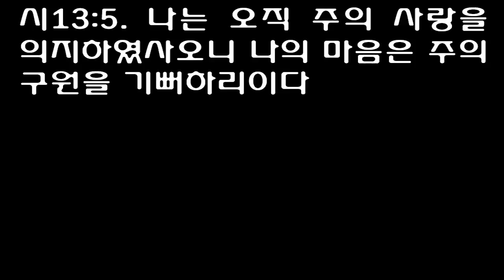시편 13편 (개역개정) Psalm 13 [나는 오직 주의 사랑을 의지하였사오니 나의 마음은 주의 구원을 기뻐하리이다 내가 여호와를 찬송하리니 이는 주께서 내게 은덕을 베푸심이로다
1 How long, O LORD? Will you forget me forever? How long will you hide your face from me? 1 לַמְנַצֵּחַ מִזְמֹור לְדָוִד׃ 2 How long must I wrestle with my thoughts and every day have sorrow in my heart? How long will my enemy triumph over me? 2 עַד־אָנָה יְהוָה תִּשְׁכָּחֵנִי נֶצַח עַד־אָנָה תַּסְתִּיר אֶת־פָּנֶיךָ מִמֶּנִּי׃ 3 Look on me and answer, O LORD my God. Give light to my eyes, or I will sleep in death; 3 עַד־אָנָה אָשִׁית עֵצֹות בְּנַפְשִׁי יָגֹון בִּלְבָבִי יֹוםָם עַד־אָנָה יָרוּם אֹיְבִי עָלָי׃ 4 my enemy will say, 'I have overcome him,' and my foes will rejoice when I fall. 4 הַבִּיטָה עֲנֵנִי יְהוָה אֱלֹהָי הָאִירָה עֵינַי פֶּן־אִישַׁן הַמָּוֶת׃ 5 But I trust in your unfailing love; my heart rejoices in your salvation. 5 פֶּן־יֹאמַר אֹיְבִי יְכָלְתִּיו צָרַי יָגִילוּ כִּי אֶמֹּוט׃ 6 I will sing to the LORD, for he has been good to me. 6 וַאֲנִי בְּחַסְדְּךָ בָטַחְתִּי יָגֵל לִבִּי בִּישׁוּעָתֶךָ 7 אָשִׁירָה לַיהוָה כִּי גָמַל עָלָי׃

다윗의 시, 인도자를 따라 부르는 노래
[시]13:1 여호와여 어느 때까지니이까 나를 영원히 잊으시나이까 주의 얼굴을 나에게서 어느 때까지 숨기시겠나이까
[시]13:2 나의 영혼이 번민하고 종일토록 마음에 근심하기를 어느 때까지 하오며 내 원수가 나를 치며 자랑하기를 어느 때까지 하리이까
[시]13:3 여호와 내 하나님이여 나를 생각하사 응답하시고 나의 눈을 밝히소서 두렵건대 내가 사망의 잠을 잘까 하오며
[시]13:4 두렵건대 나의 원수가 이르기를 내가 그를 이겼다 할까 하오며 내가 흔들릴 때에 나의 대적들이 기뻐할까 하나이다
[시]13:5 나는 오직 주의 사랑을 의지하였사오니 나의 마음은 주의 구원을 기뻐하리이다
[시]13:6 내가 여호와를 찬송하리니 이는 주께서 내게 은덕을 베푸심이로다